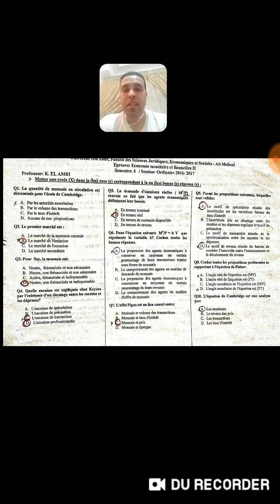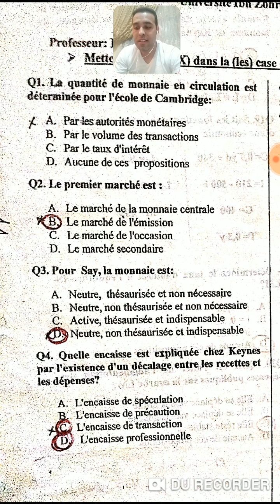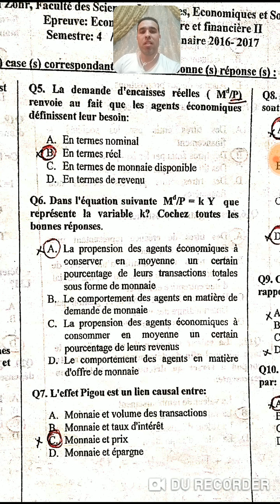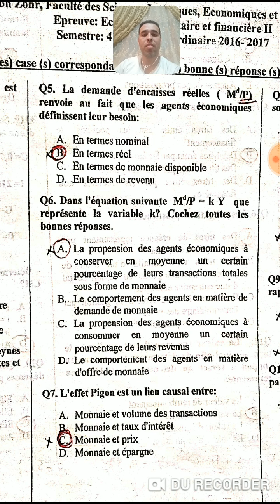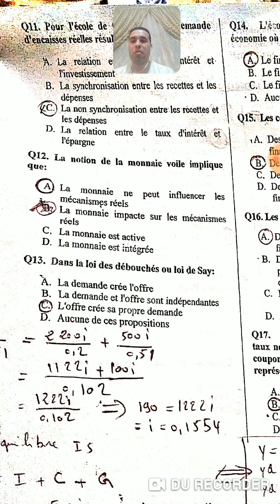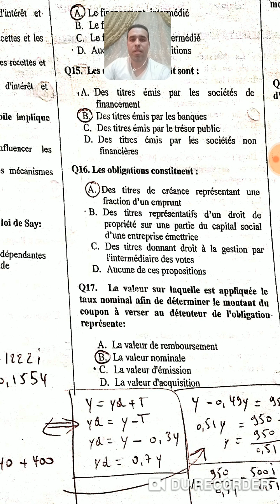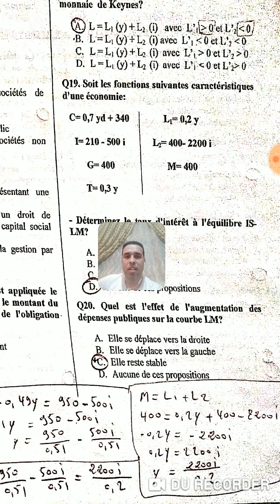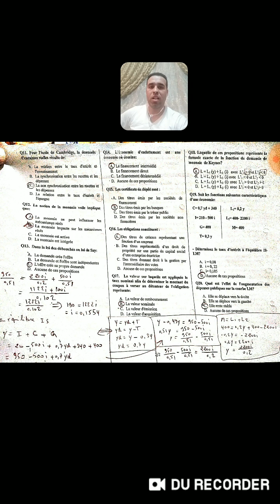Corrigé Exam Eco monétaire II ordinaire 16/17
Fsjes Ait Melloul